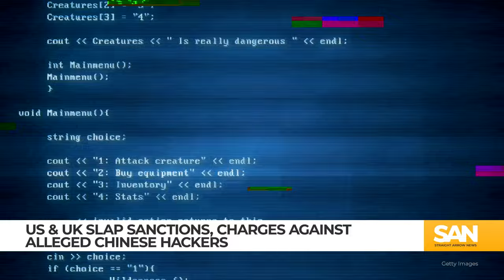DOJ: Millions of Americans victimized in 14-year Chinese hacking scheme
The U.S. Department of Justice disclosed that millions of Americans have been affected by a hacking scheme orchestrated by Chinese nationals. The alleged hackers are accused of cyber espionage and interference in critical infrastructure, targeting politicians, national security officials, journalists and businesses.